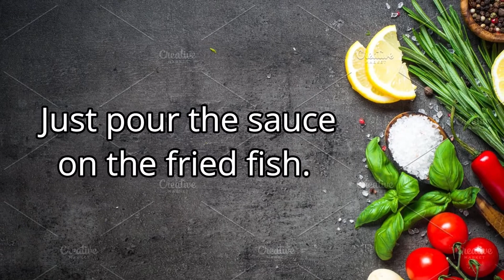FISH AND TOFU/ SIMPLE RECIPE OF FISH TOCHONG/ MOTHER'S RECIPE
FISH TOCHONG IS A FILIPINO STYLE FISH RECIPE. IT IS A DELICIOUS AND SIMPLE FISH RECIPE THAT YOU CAN COOK AT HOME. AND SINCE MY FATHER IS A FISHERMAN, I GREW UP EATING A LOT OF DELICIOUS AND HEALTHY FISH DISHES. AND THIS IS ONE OF MY FAVORITE. THIS RECIPE OF MY MOTHER IS DIFFERENT FROM ORIGINAL RECIPE BUT ITS STILL TASTE THE SAME. HOPE YOU WILL TRY THIS RECIPE. THANK YOU!